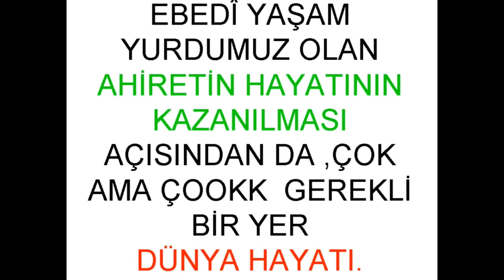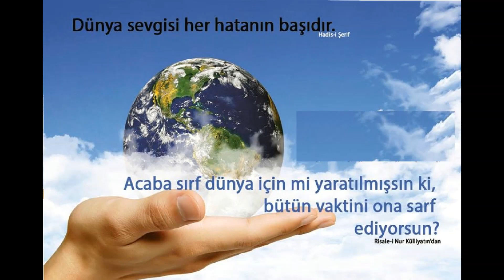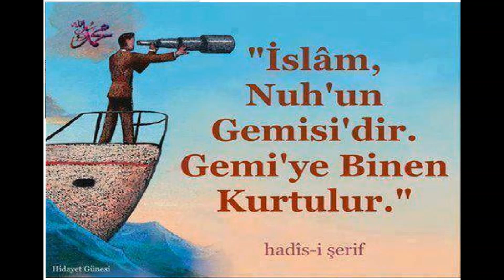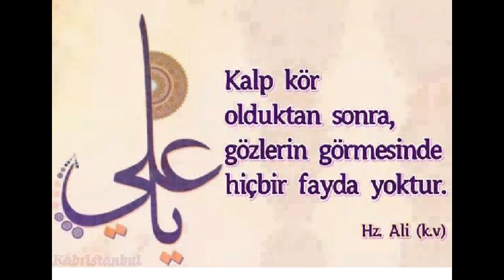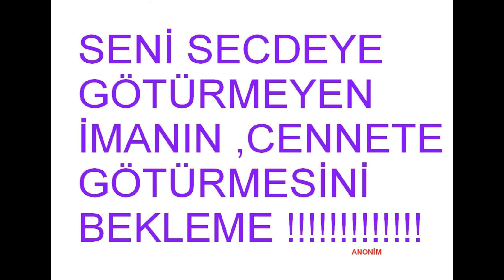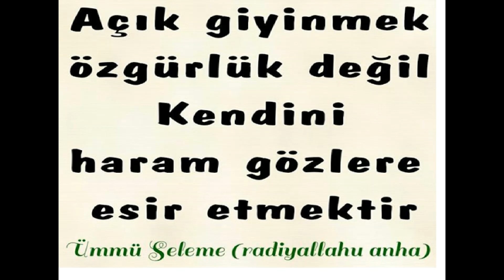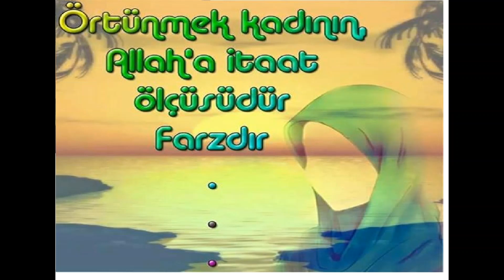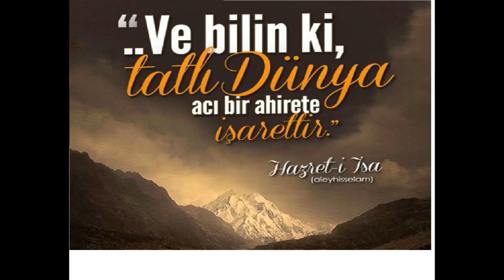Kimler geldi kimler gecti 2020 Kirsinler koyu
yanlisliklar icin bilgi veriniz.